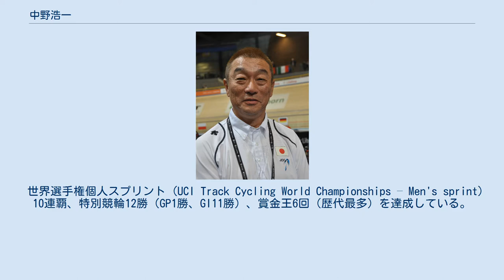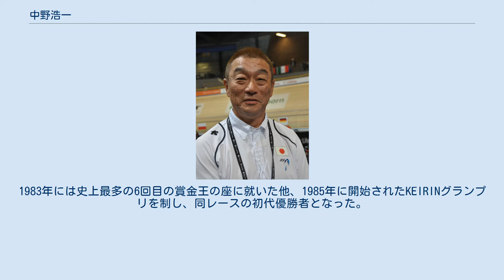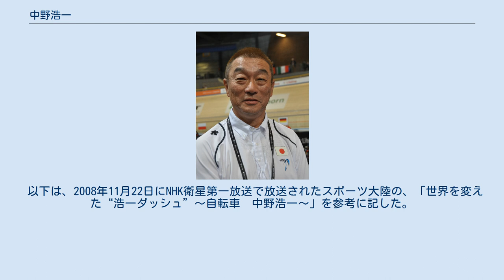中野浩一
中野 浩一（なかの こういち、ラテン文字表記:Koichi Nakano。1955年11月14日 - ）は元競輪選手・自転車競技選手。
競輪選手登録番号8959。
現在は公益財団法人JKA特別顧問、競輪解説者、日刊スポーツ競輪担当評論家、公益財団法人日本自転車競技連盟理事（元副会長）、スポーツコメンテーター・タレント（（株）アルカンシェル、浅井企画所属）。
 家族は尚美夫人。
 2006年春に公営競技及び競輪選手出身者では初の紫綬褒章受章。
血液型・B型 身長：172 cm 体重：85 kg。
 世界選手権個人スプリント (UCI Track Cycling World Championships – Men's sprint) 10連覇、特別競輪12勝（GP1勝、GI11勝）、賞金王6回（歴代最多）を達成している。
 中野浩一博物館は地元、久留米競輪場内に設置されている。
 福岡県久留米市出身。
両親はともに元競輪選手。
両親は既に他界している。
 福岡県立八女工業高等学校では陸上競技を行っており、高校2年のとき、1972年に開催された山形インターハイ・400メートルリレー走の第3走者として優勝に貢献。
高校3年春に右太ももの肉離れで陸上競技での大学進学を断念。
高校卒業後の進路としては、祖父が中学校の校長をしていたことから体育教諭への道や、プロ野球選手から転身した尾崎将司に倣ってプロゴルファーになる希望を持っていた。
そんな中、当時競輪選手だった父・光仁から、一度トラックレーサーに乗ってみないかと奬められ、正味3ヶ月程度の練習の末、競輪学校第35期生試験に合格した。
 1975年に競輪学校を卒業。
「35期の三羽烏」と謳われる。
同年5月3日に久留米競輪場でデビュー。
その後、デビュー戦を含めて18戦無敗の記録を作った。
当初「九州のハヤブサ」というニックネームが付けられた。
当時、中野に対抗するためフラワーラインのグループが形成され、全国規模に拡大。
最終的には九州勢VSフラワーの戦いへと移行した。
 その象徴が宮杯での岩崎誠一の過度の牽制であり、競輪祭での吉井秀仁の発言（決勝戦終了後、中野に対し、「ザマーミロ、あー気持ちいい」と言った）だった。
1978年には競輪祭を制し、特別競輪10回目の出場にして初めての優勝を飾った。
そして1980年に、日本のプロスポーツ選手として初めて年間賞金獲得額1億円突破を達成した。
その後、1981年の日本選手権競輪を制し、高倉登以来となる史上2人目の特別競輪3連覇を達成。
1983年には史上最多の6回目の賞金王の座に就いた他、1985年に開始されたKEIRINグランプリを制し、同レースの初代優勝者となった。
 とりわけ最盛期ともいうべき、1970年代後半〜80年代前半にかけての中野の強さは驚異的であり、特に「浩一ダッシュ」と称された捲りは非常に鋭く、400mバンクを1周程度しか逃げ切れる力がない先行選手だと簡単に捲られていた。
なお、競技で使ったトラックレーサーはナガサワレーシングサイクル（長澤義明）の特製専用車。
 当時はプロのスポーツ選手はオリンピックに出場出来なかった為 一方で1976年に初めて世界自転車選手権に参戦し、プロ・スクラッチ（現 スプリント）で4位に入った。
翌1977年、準決勝で当時同種目連覇中だったジョン＝ミカエル・ニコルソンを破ると、決勝では前年の3位決定戦でストレート負けを喫した菅田順和を逆にストレートで下し、日本人選手として初めて同大会の優勝者となった。
それ以降は毎年この種目で優勝し続け、1986年までに10連覇を達成。
 ただ中野は競輪主催団体の方針による後援が受けられたからとはいえ、世界、それも全てアウェイのスポーツ大会において日本人が毎年出場していた例そのものが少なかった頃の活躍だっただけに、現在海外で活躍し続ける日本人スポーツ選手の先駆者となった。
 不世出のアスリートであり 日本のスポーツ選手の中で、ヨーロッパや南米では特に有名である。
 国内でも常にトップクラスで活躍し続け、1983年競輪祭で滝澤正光を捲って優勝したのを最後に、異例の長きに渡った競輪競走第一人者の座は降りたが、1988年には通算賞金...